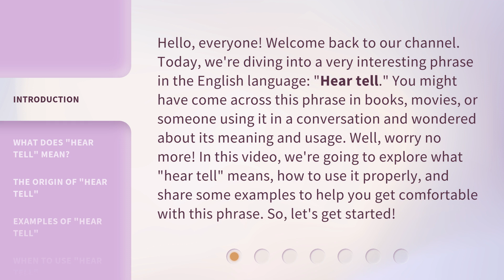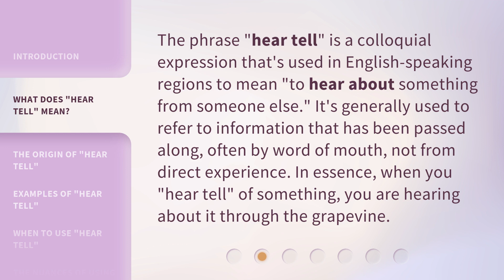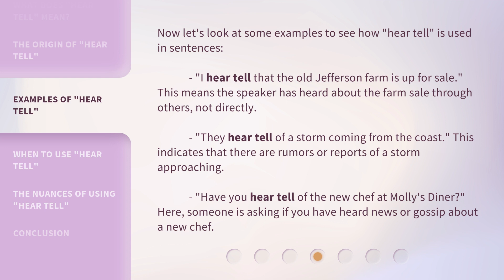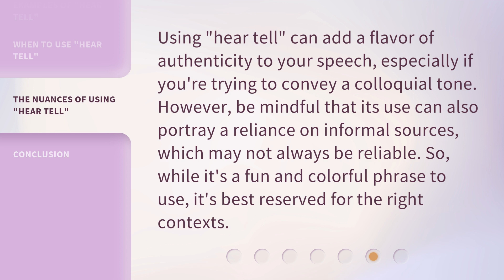"Hear Tell": Unveiling the Mystery of This Quirky English Phrase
"Hear Tell": Unveiling the Mystery of This Quirky English Phrase • Discover the meaning and usage of the intriguing English phrase "Hear Tell". Join us as we explore the origins, examples, and proper usage of this colloquial expression that will leave you fascinated!

00:00 • Introduction - "Hear Tell": Unveiling the Mystery of This Quirky English Phrase
00:44 • What Does "Hear Tell" Mean?
01:11 • The Origin of "Hear Tell"
01:44 • Examples of "Hear Tell"
02:18 • When to Use "Hear Tell"
02:41 • The Nuances of Using "Hear Tell"